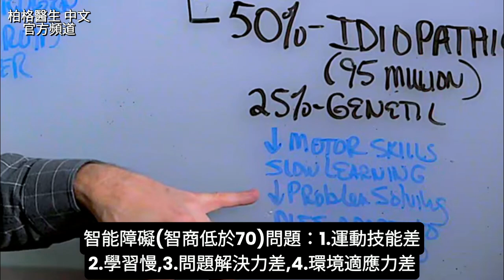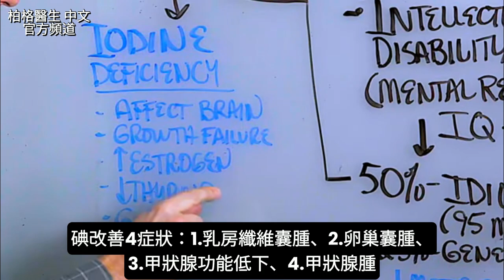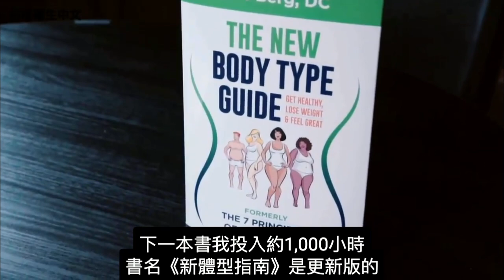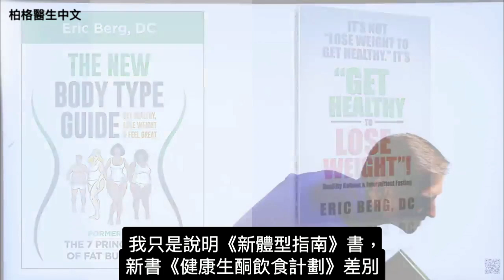缺碘與智商的關係,自然療法,柏格醫生 Dr Berg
時間標示：
0:00 碘與智商的關係
0:28 碘好處
0:45 智能障礙問題
1:48 碘改善4症狀

柏格醫生 dr berg 談：碘與智商的關係。

碘好處：
1.支持大腦功能
2.促進兒童成長
3.調節雌激素
4.支持甲狀腺功能

智能障礙(智商低於70)問題：
1.運動技能差
2.學習慢
3.問題解決力
4.環境適應力差

50%智能障礙原因不明，其實是缺碘。

懷孕務必吃海帶，缺碘很糟。吃碘補充劑，確保來自高品質食用海帶。